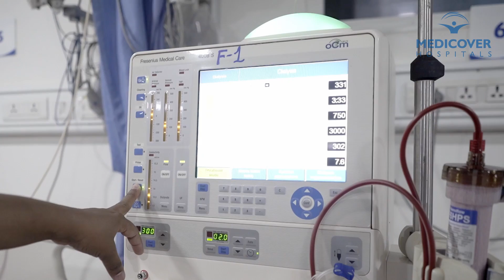India’s Best Kidney Transplant Specialist - Dr Kamal Kiran's View On The Latest Hemodiafiltration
Dr Kamal Kiran with 21 years of experience and having done 3000+ kidney transplants spearheads the Medicover Institute of Nephrology, Urology and Transplant Excellence (M.I.N.U.T.E.).

(M.I.N.U.T.E.) is a centre of excellence for offering a complete range of consultative, diagnostic and treatment services for patients with kidney conditions. The institute has a dedicated dialysis unit with latest machines and trained technicians to support patients suffering from chronic kidney disease or kidney failure requiring dialysis. We have highest tier technology and expertise to offer:

1. Haemodialysis (HD)
2. Hemodiafiltration (HDF)
3. Peritoneal Dialysis (CAPD)
4. Plasmapheresis
5. Hemoperfusion
6. Immunoadsorption
7. Slow Low Efficiency Haemodialysis (SLED)
8. Continuous Renal Replacement Therapy (CRRT-CVVHDF)